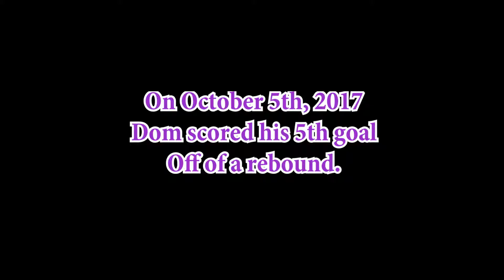🏒Goal! Highlights from 05 Oct 2017 shinny hockey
Dom scores a goal in the shinny hockey game on Oct 5th!

Dom Dumais is a Thailand based YouTuber and vlogger.  He is also the Official Podcaster of the Siam Hockey League. In his (other) free time he has been known to put away the video camera and break out his skates for an evening of hockey.  When this happens his incredibly gorgeous and talented wife takes over and records his games for posterity.  These are her videos - there is no commentary but sometimes you can hear her swearing softly in the background. Or laughing.